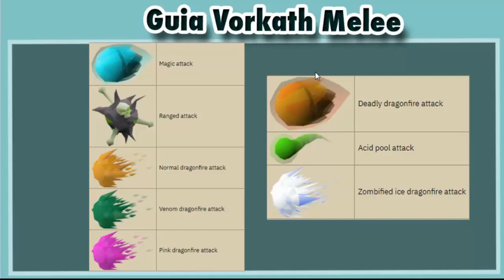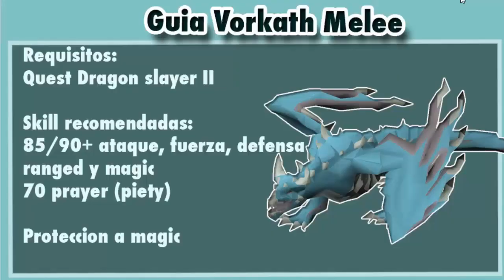[OSRS] Guia basica de VORKATH a Melee - 4 kill por trip + Woox Walk (Español)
Requisitos:
Completar la Quest Dragon slayer II

85/90+ ataque, fuerza, defensa, ranged, magic
70 prayer (piety)

El Plugin que les menciono para el woox walk es el :Tile indicators
El plugin para saber en cuanto tiempo desaparece el drop es :Ground items

Tiempos:
- Gear: 00:55
- Mi gear: 1:44
- Inventario: 2:27
- Ataques normales y especiales 3:39
- Que hago antes de cada trip 4:51
- Como potearse y que hacer antes de matar a vorkath 5:30
- Segunda kill 9:13
- Tercera kill 12:20
- Cuarta kill 14:48
- Woox walk 17:28